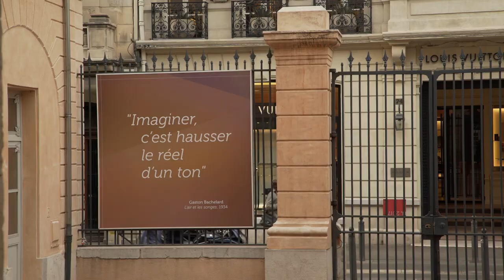Présentation du musée Cantini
Le musée Cantini propose quelques belles séquences autour du fauvisme (André Derain, Charles Camoin, Emile Othon Friesz, Alfred Lombard), des premières expérimentations cubistes (Raoul Dufy, Albert Gleizes) et des différents courants post-cubistes ou puristes des années 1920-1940 (Amédée Ozenfant, Fernand Léger, Le Corbusier, Laure Garcin, Jacques Villon).